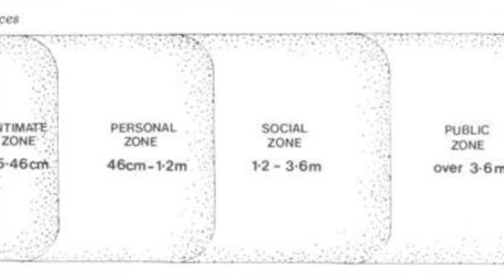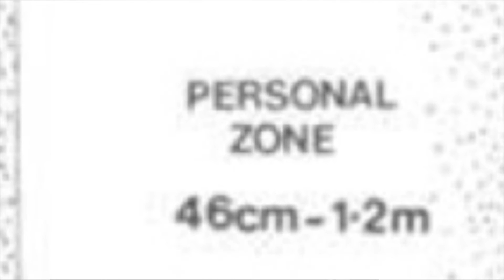CUATRO DISTANCIAS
La cuatro distancias en los procesos de comunicación. La distancia íntima que se produce entre familiares, pareja y conocidos íntimos. La distancia personal entre conocidos, compañeros y amigos. La social, entre un jefe y el trabajador o en una negociación y la pública cuando se da en reuniones, conferencias o discursos.
También existen en los procesos de comunicación las tres miradas. La íntima que recorre todo el cuerpo. La social que la mirada puede abarcar la cabeza, cuello y zona clavicular y el triángulo formado por los ojos y la nariz que es la que se utiliza en una negociación.